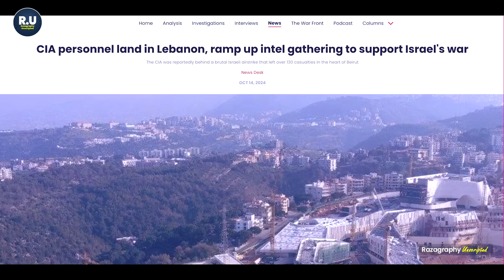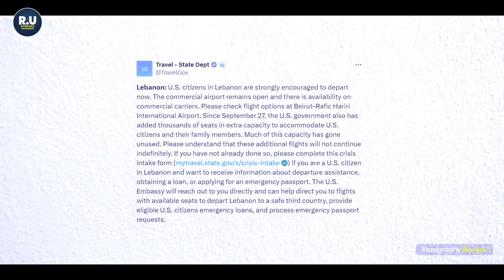हर नरसंघार के पीछे अमरीका• अमरीकी ख़ुफ़िया एजेंसी CIA इज़राइल की सेवा में | लेबनान में खूनी तबाही🥹💔🚀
be infringing.